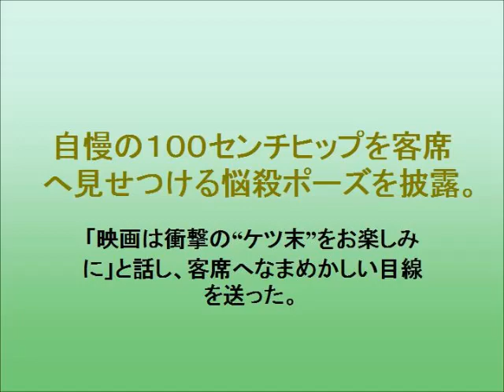倉持由香 100センチヒップで悩殺「“ケツ末”をお楽しみに」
都内で映画「放送禁止　洗脳　邪悪なる鉄のイメージ」（監督長江俊和）公開を記念したトークイベントに倉持由香が出席。
自慢の１００センチヒップを客席へ見せつける悩殺ポーズを披露。